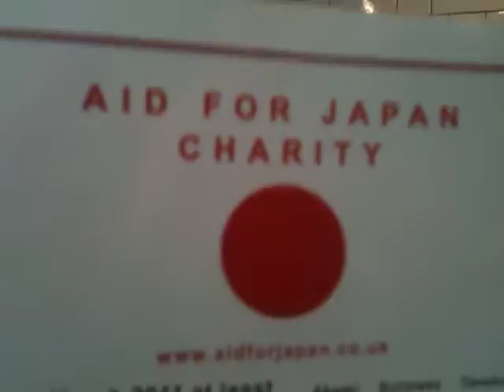London artists rally for earthquake victims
At the Ganbare Japan exhibit in the Rag Factory, East London artists donate their works for the new fund Aid for Japan, which works with orphans from the earthquake disaster. Richard Hering talks to artist Nozomi Hoshikawa.